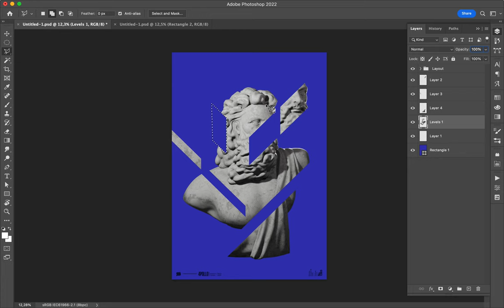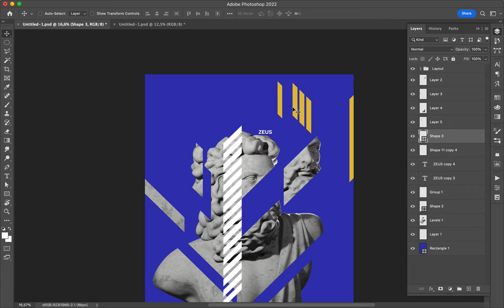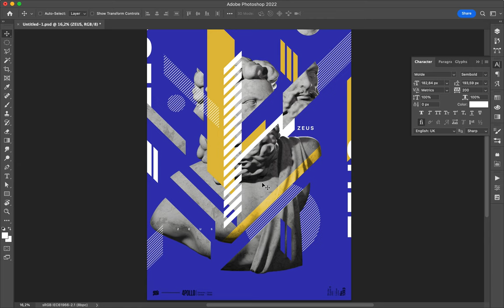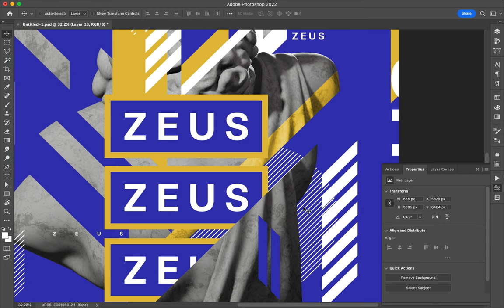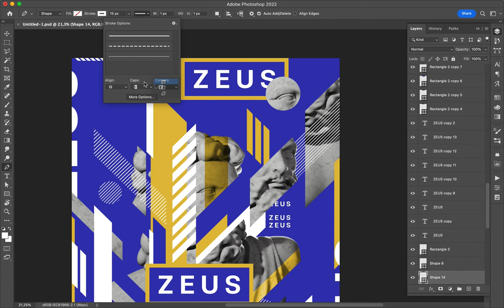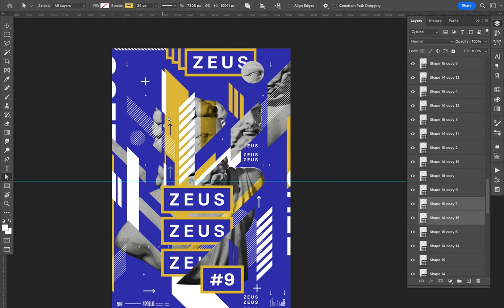Poster Speed Art 1393 Zeus 9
Another explosive style!